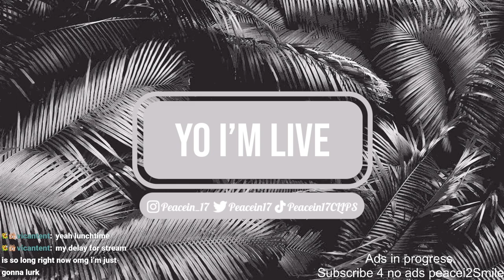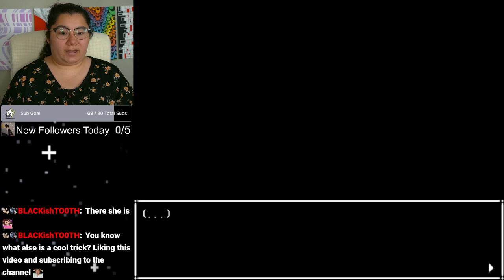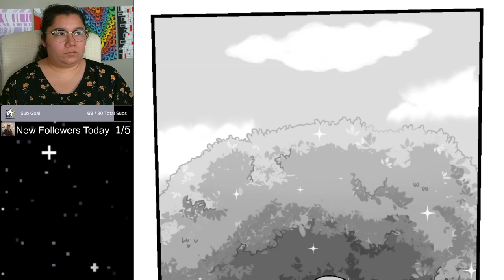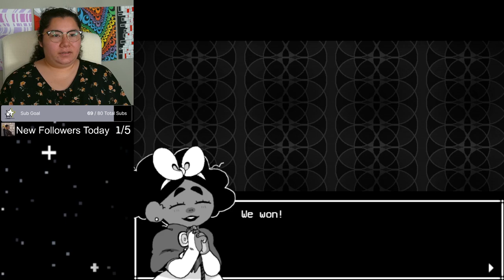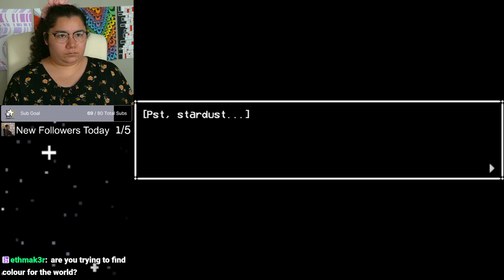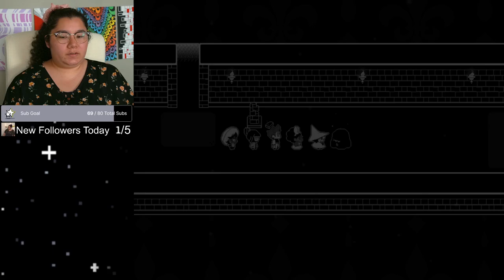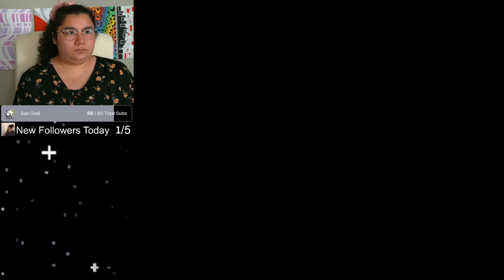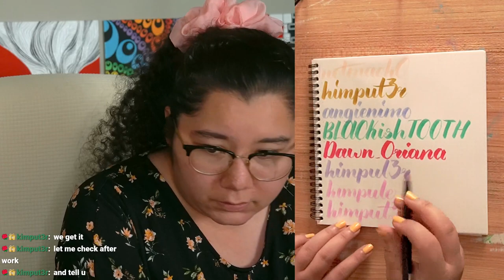8/13/24 AVOIDING DEATH IS IMPOSSIBLE! - In Stars and Time Blind Playthrough! Act 1-2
Time Stamps
00:00:00 Starting Soon
00:06:00 Intro
00:16:00 In Stars and Time
05:00:00 Thanking Subs Calligraphy